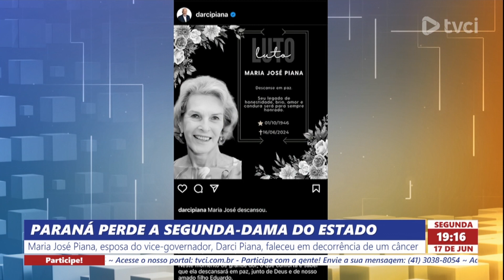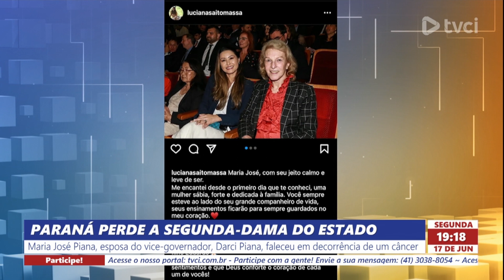PARANÁ PERDE A SEGUNDA-DAMA DO ESTADO - 17/06/2024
Maria José Piana, esposa do vice-governador, Darci Piana, faleceu em decorrência de um câncer